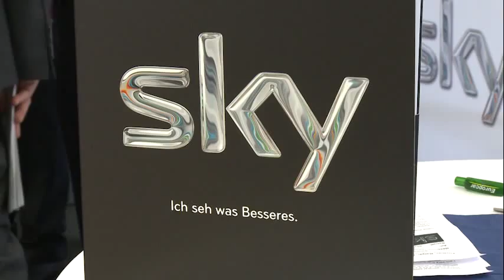Franz Beckenbauer bei SKY in Schwerin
Der Kaiser besuchte Krebsförden - Franz Beckenbauer zu Gast in Schwerin.

„Das Herz von SKY schlägt nicht in München, sondern in Schwerin." Dieser erste Satz des Moderators richtete sich an 700 Mitarbeiter des SKY-Servicecenters in Krebsförden, das am 7. November zur Einweihung einer neuen Service-Etage eingeladen hatte. Täglich sorgen sie dafür, dass die Kunden des Pay-TV-Kanals jederzeit ein offenes Ohr finden, und wurden bereits zum dritten Mal mit dem „Service-Oscar" ausgezeichnet. Dennoch: Alle Augen richteten sich an diesem Tag auf den prominenten Ehrengast und SKY-Fußballexperten Franz Beckenbauer. Dass er noch niemals zuvor in Schwerin gewesen sei, gestand er -- in lockerer Atmosphäre wurde ihm das gern verziehen. Das Geschenk von Center-Chefin Daniela See erinnert ihn nun auch zu Hause an die Stadt: Sie überreichte dem „Kaiser" die Patenschafts-Urkunde für einen Stern im Himmel der Schlosskirche.